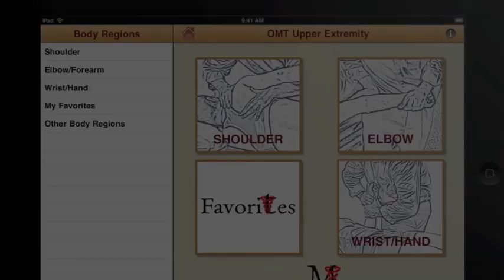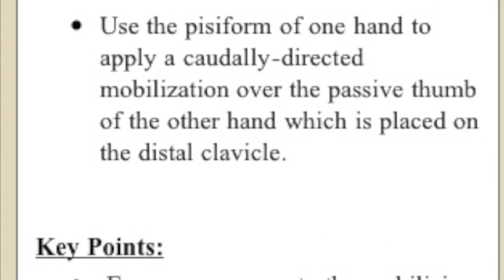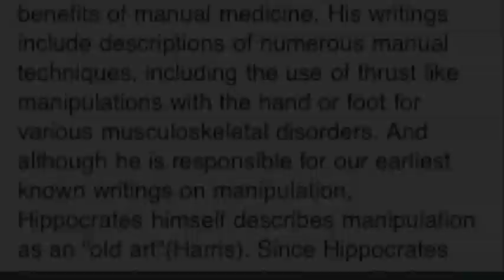Mobile OMT Medical App Suite for iPhone and iPad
A comprehensive app suite available for iOS that offers full features on iPhone while also taking full advantage of the iPad capabilities.  Nearly 150 OMT techniques for 9 different body region.  One price for the universal app that will play on both your iPhone/iPod Touch and your iPad.  High quality videos are embedded into the app.  Great for student, teachers, and clinicians alike!  See clinicallyrelevant dot com for mor information.